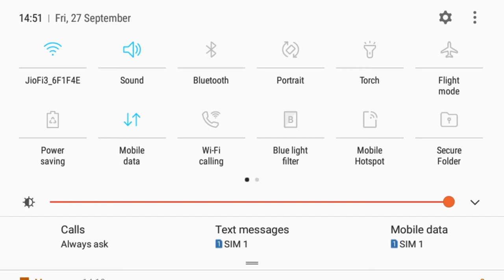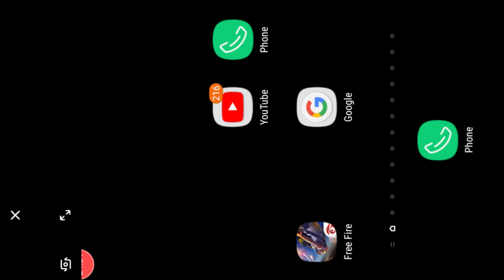27 September 2019